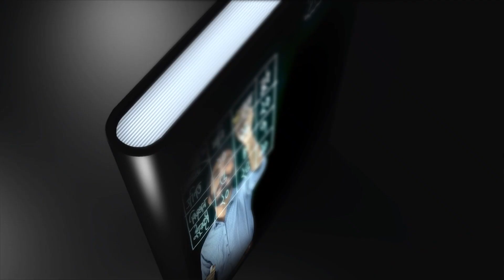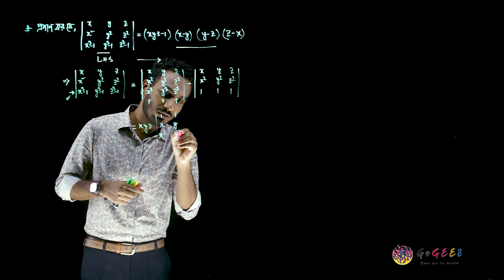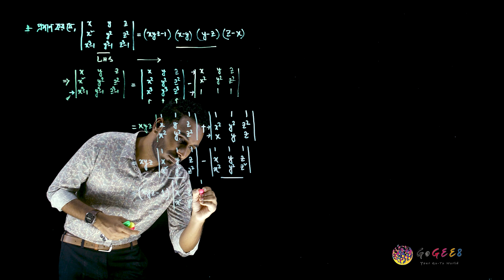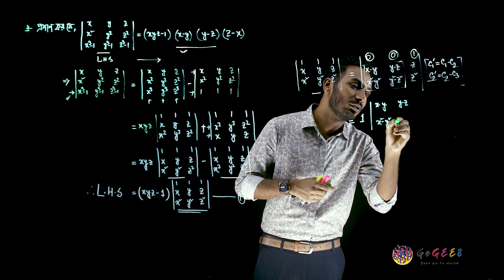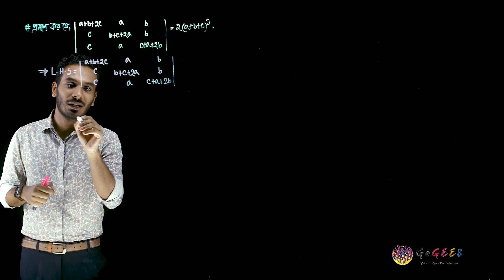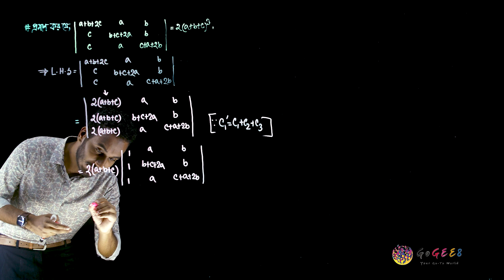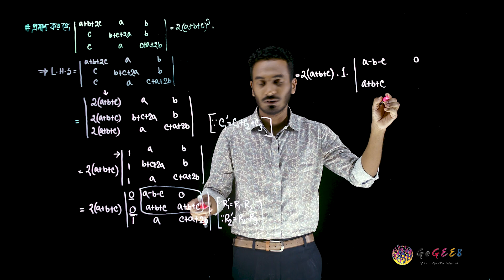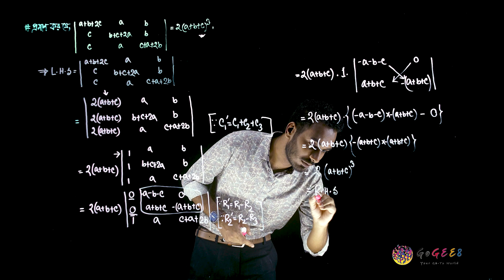একাদশ-দ্বাদশ শ্রেণী (এইচএসসি) - উচ্চতর গণিত ১ম - ১. ম্যাট্রিক্স ও নির্ণায়ক (এপিসোড ৯)